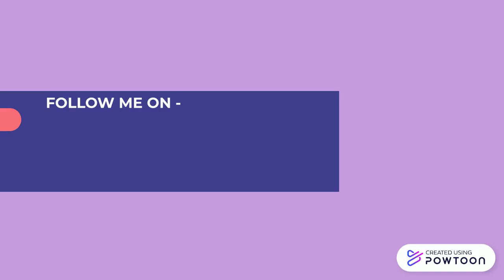New Arrivals Teaser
it's a teaser for all new upcoming segments with Unedited Ami, Unedited Ami 2 & IAFCAM.